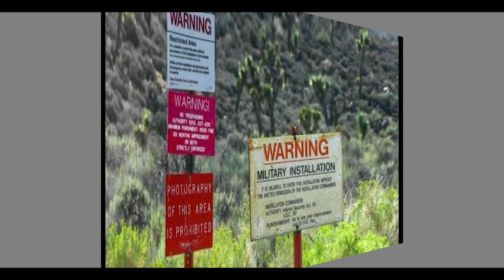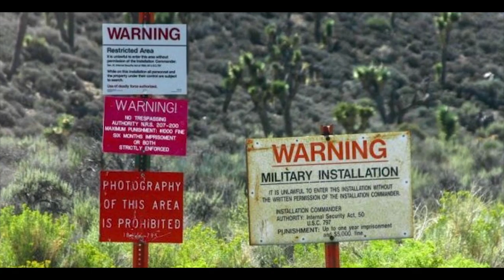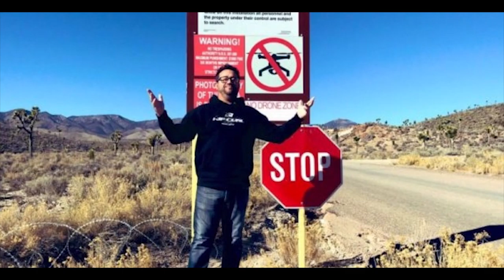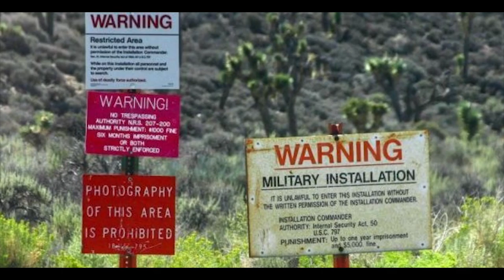Area 51 ត្រូវមនុស្សជាង២លាននាក់ត្រៀមសម្រុកចូល, Storm Area 51 Start 22 September 2019 ?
អរគុណសម្រាប់ការទស្សនាវីឌីអូនេះសូមជូនពរអោយអ្នកទាំងអស់គ្នាទទួលបានជោគជ័និងមានសុខភាពល្អនិងទទួលបានចំណេះដឹងកាន់តែច្រើនជាងមុន
សូមអភ័យទោសរាល់កំហុសឆ្គងដោយអចេតនា
អ្វីដែលធ្វើក្នុងវីឌីអួទាំងអស់គឺគ្រាន់តែចង់អោយអ្នកទាំងអស់គ្នារីករាយ និងទទួលបានចំណេះដឹងពីវាតែប៉ុណ្ណោះ